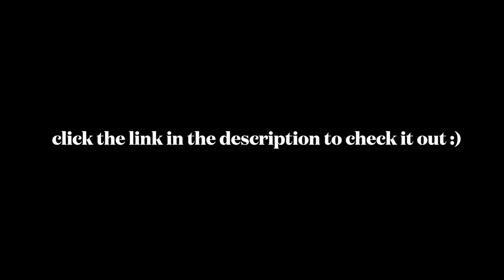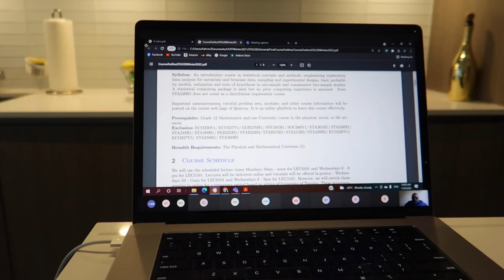VLOG: first day back at UofT, hair makeover, unboxing Ventray Portable Dishwasher etc.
Thank you Ventray for sending me the portable dishwasher. Here's the link to check it out

I hope you enjoy this video where I bring you along a few days in my life!

☆ FAQ ☆
age: 19
height: 5'4
nationality: Zimbabwean
location: Toronto, Canada
camera: Canon G7X Mark II
editing software: final cut pro x

☆ CHAPTER MARKERS ☆
0:00 - intro
0:55 - unboxing ventray portable dishwasher
2:17 - hair transformation
3:59 - back in real time
4:39 - starting UofT online school
6:05 - more unboxings
6:22 - hanging out with friends
6:47 - outro